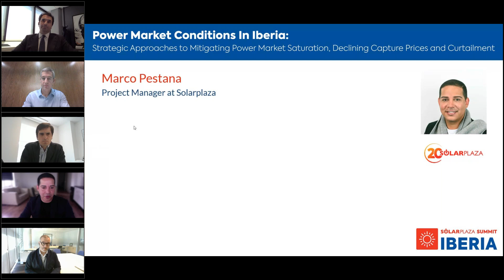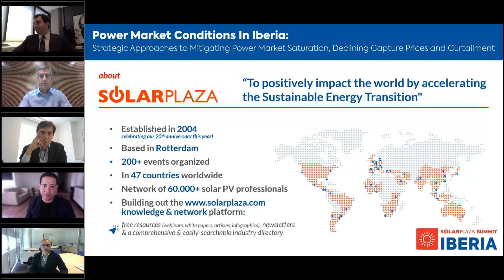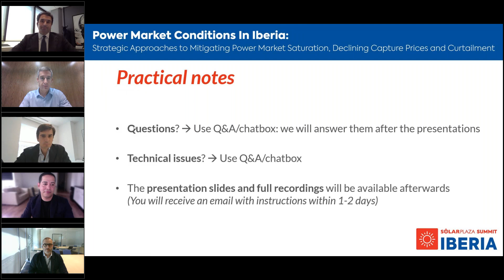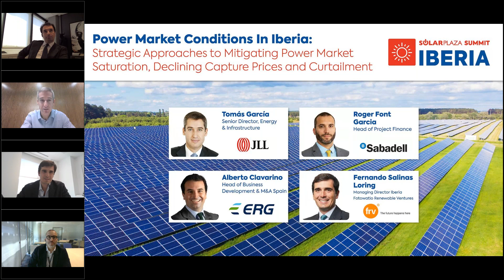Solarplaza Webinar - Iberia’s Power Market in 2024: What’s Happening and Why You Should Care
🌟 Get the Latest on Solarplaza Events and Resources!

In the evolving landscape of renewable energy, staying ahead demands embracing a multifaceted strategy. From crafting dynamic generation portfolios to diving into innovative business models and leveraging protective financial strategies, the keys to unlocking sustained growth and profitability is in adaptability and foresight. Discover how blending technological advancements with strategic financial planning, underpinned by the banking system and supportive government initiatives, can pave the way for success in a resilient renewable sector.

🚀 At Solarplaza, accelerating the sustainable energy transition is our mission. Through global events, in-depth resources, and tailored consultancy, we empower the renewable energy industry to turn ideas into action for a cleaner future.

0:00 - Introduction to Webinar and Iberia Solar Summit Event
0:41 - Introduction of Project Manager Marco Pestana and Upcoming Solarplaza Events
1:09 - Conference Discount Announcement
1:42 - Webinar Focus: Power Market Conditions in Iberia
2:03 - Overview of Solarplaza and Its Mission

3:32 - Practical Notes and Q&A Instructions
4:14 - Introduction of Tomas Garcia from JLL
5:18 - Market Challenges: Volatility and Low Capture Prices
6:00 - Introduction of Panelists and Their Backgrounds

7:05 - Fernando Salinas: Role and Insights from FRV
8:00 - Alberto Clavarino: Role and Insights from ERG
9:04 - Roger Font: Insights from Sabadell on Financing Trends

10:03 - Market Conditions and Hybridization of Solar Plants
11:01 - Repowering and Permitting Challenges
12:06 - Introduction of Battery Storage and Hybridization Solutions
13:14 - Financing and Managing PPAs in Market Volatility

14:26 - Timeline and Complexity of Permitting Processes
16:07 - Impact of Current Energy Prices on Financing Decisions
17:19 - Managing Price Volatility and Forecast Adjustments
18:45 - Changes in Financing and Risk Management for New Projects

20:01 - Market Gap: Capture Prices vs. Needed Project IRR
22:07 - Role of Corporates and Government Support in Bridging Price Gap
24:01 - Comparison of PPA Pricing for Investment Grade and Non-Investment Grade

25:58 - Investor Appetite and Low Prices in PPA Negotiations
27:01 - Curtailment Risk and Strategies for Mitigation
28:45 - Hybridization and PPA Structures to Manage Curtailment Risk

30:38 - Impact of REE’s Automatic System (STRAP) in Curtailment Management
31:59 - Future Market Expectations and Curtailment Projections
32:15 - Role of Batteries and Storage for Stability

33:02 - REER Auctions and Proposed Changes to Eligibility Criteria
34:41 - Expected Price Levels for PV and Onshore Wind
35:39 - Government Criteria for Non-Economic Aspects in Auctions

37:01 - Financing Perspective on REER Auctions and CfD Programs
38:25 - Updates on Full Merchant Financing
39:40 - Exploring Additional Revenue Streams: Auxiliary Services

41:15 - Asset Management and Revenue from Secondary Markets
43:02 - Growing Role of Optimizers in Market Participation
44:02 - Practical Considerations for Negative Prices

45:32 - Innovations and Insurance Solutions for Managing Market Risks
47:00 - Potential Use of Synchronous Condensers to Mitigate Curtailment
48:45 - Handling Negative Prices in PPA Contracts

50:20 - Insurance Products for Revenue Assurance in Market Volatility
52:06 - Final Questions and Insights on Financial Products and PPAs

54:00 - Closing Remarks and Event Reminders
54:46 - Discounted Registration for Upcoming Conferences
55:07 - Acknowledgements and Final Thanks to Panelists and Attendees